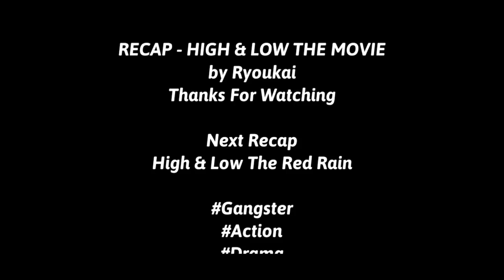MURAYAMA MENGAMUK BERSAMA LEADER SWORD LAINNYA | Alur Cerita Film High & Low The Movie 2016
Hallo Sobat Pendengar, Selamat Datang di Channel Alur Cerita Ryoukai

Melanjutkan pembahasan dari series High & How season 1 dan season 2, pada kesempatan kali ini saya akan membahas film High & Low The Movie yang dirilis pada tahun 2016.
Film ini akan menceritakan serangan besar-besaran yang terjadi diwilayah Sword, namun serangan kali ini tidak dilakukan oleh Imura Grup, melainkan serangan dilakukan oleh ketua genk legendaris mugen yang bernama Kohaku, dibantu mafia asing bernama lee yang menyewa Mighty Warriors dan juga kelompok Doubt.

Seperti apa keseruan ceritanya? Mari kita simak alur cerita berikut ini, Hehe.. :D